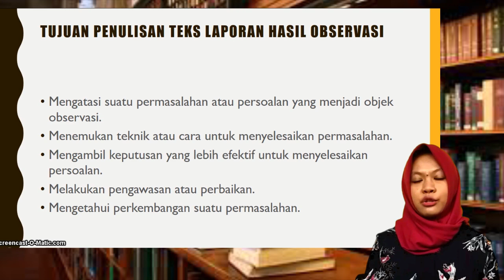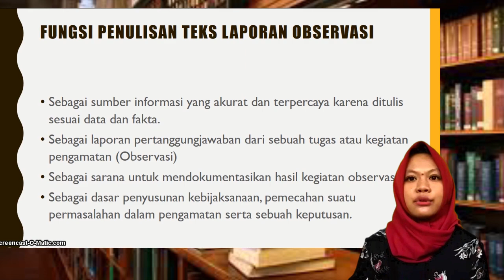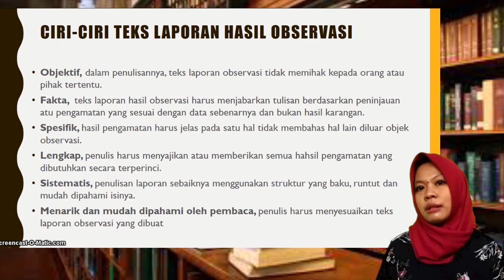X_BAHASA INDONESIA_PERTEMUAN KE 2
Pembelajaran Jarak Jauh Mata Pelajaran BAHASA INDONESIA Kelas X Pertemuan ke-2